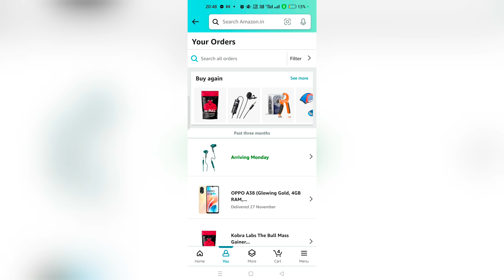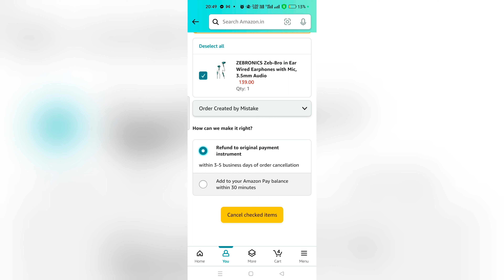how to get refund after cancel order in Amazon